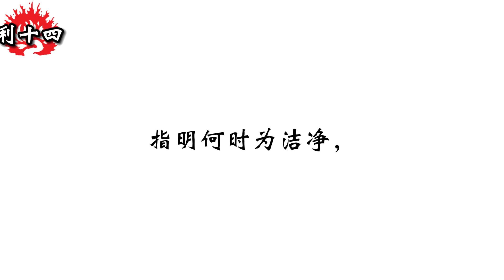和合本圣经 • 利未记第14章 皮肤病后洁净的条例、处理房屋发霉的条例(旧约国语 普通话) | Mandarin Bible • Leviticus 14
利未记/肋未纪/勒维人之书